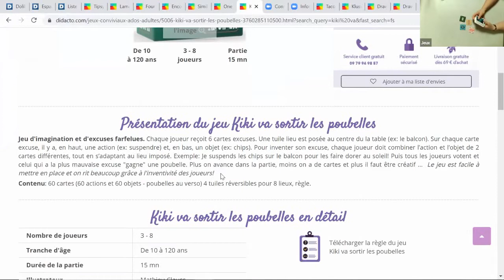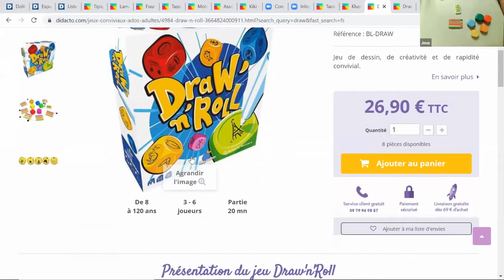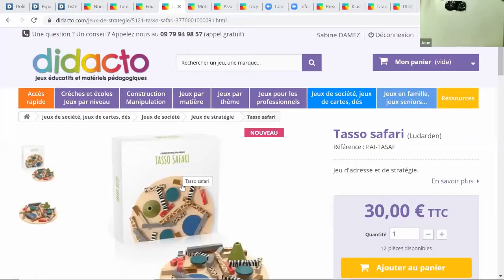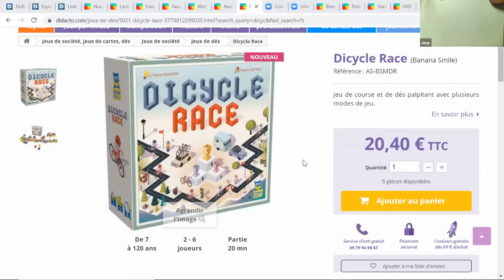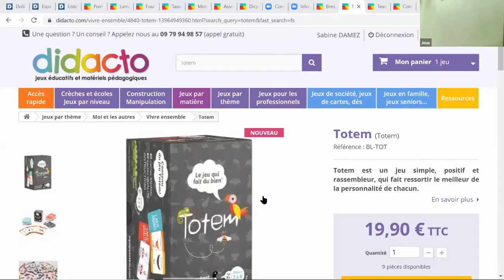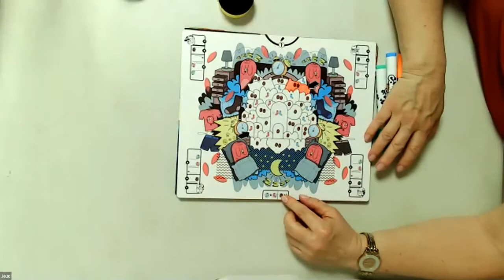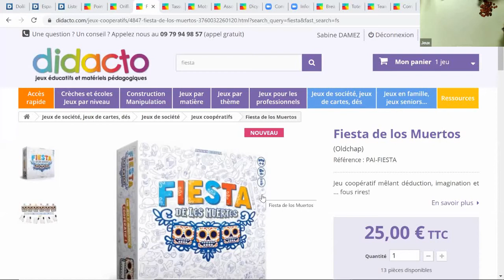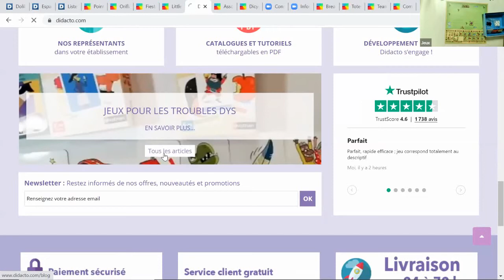Webinaire sur la présentation des jeux pour les 8 à 14 ans aux ludothèques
A la suite de notre wébinaire du 5 juin consacré aux nouveautés ludiques pour les 3-8 ans, nous vous présentons au cours de ce wébinaire une quinzaine de jeux parus depuis début 2020 spécialement sélectionnés par Didacto pour les ludothèques chez Schmidt, Helvétiq, Banana Smile, Act in Games, Gigamic, Oya…

Personnes concernées : ludothécaires, médiathécaires, et tous les passionnés de nouveautés ludiques !